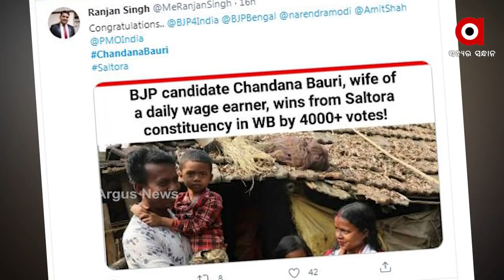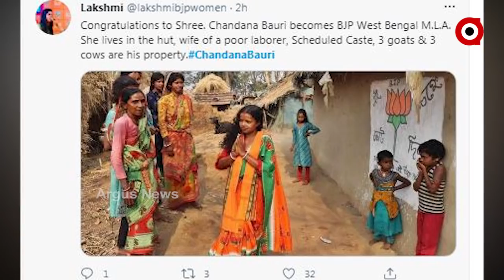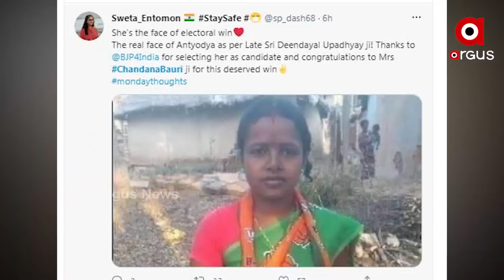ବସ୍ତିରୁ ବିଧାନସଭା: ଚର୍ଚ୍ଚାରେ ଚନ୍ଦନା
ଗାଁ ବସ୍ତିର ନୂଆଁଣିଆ ଚାଳ ଛପର ଘରୁ ବିଧାନସଭା...ସ୍ୱାମୀ ମଜଦୂର- ପତ୍ନୀ ନିର୍ବାଚିତ ହେଲେ ବିଧାୟିକା ଭାବରେ...ଟିଏମସିର ଦିଗ୍‌ଗଜଙ୍କୁ ମାତ୍ ଦେଲେ ଚନ୍ଦନା ବାଉରୀ...